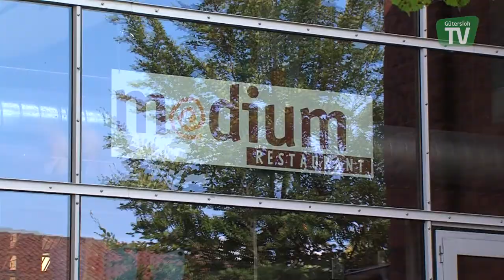Büdel kocht Kalbsleber mit Salbeibutter gebraten an Tomatenspinat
In der kleinsten Küche ist Platz für einen großen Koch. Spitzenkoch Bernhard Büdel zeigt Ihnen gehobene Kochkunst zum Nachkochen. In der Küche seines Restaurants ''Medium'' an der Carl-Bertelsmann-Str. gibt er Ihnen Tipps für die Küche. In dieser Show zeigt er Ihnen, wie man eine gebratene Kalbsleber in Salbei zubereitet